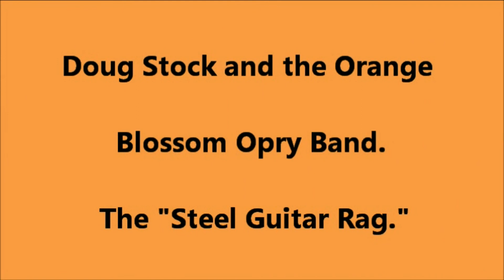Doug Stock - The "Steel Guitar Rag"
Doug Stock is a member of the Orange Blossom Opry Band in Weisrdale, Florida. Here's Doug's cover of the big Leon McAluliffe hit "Steel Guitar Rag."